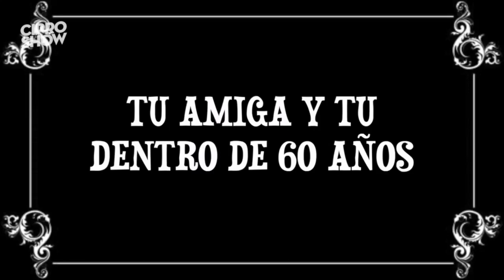THELMA Y GRETEL LAS VIEJITAS DE 100 AÑOS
Estas dos abuelas han sido amigas por casi 100 años.